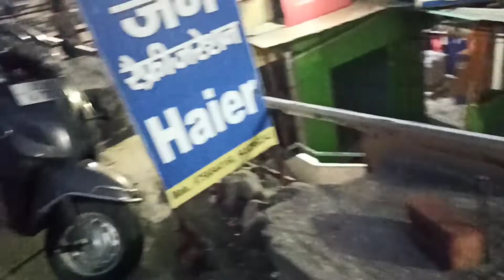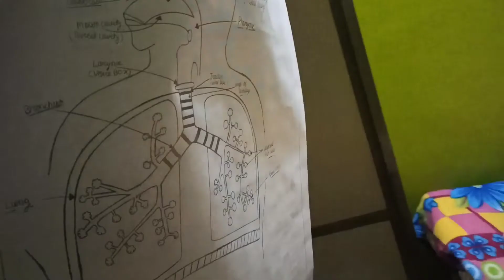My First Vlog With CLASSMATES 🤩 || बड़े हरामी हैं साले 🤣❣️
हेलो दोस्तों तो कैसे हो आप सब लोग तो आज के व्लॉग में आपको बहुत मजा आने वाला है क्योंकी इस व्लॉग में होंगे मेरे मेरे २ क्लासमेट्स जिन्हें में आपको वीडियो में मिलाऊंगा बाकी अगर आपको अच्छा लगे तो में आपको अपने सभी दोस्तों से मिलाऊंगा तो कॉमेंट करके जरूर बताना।